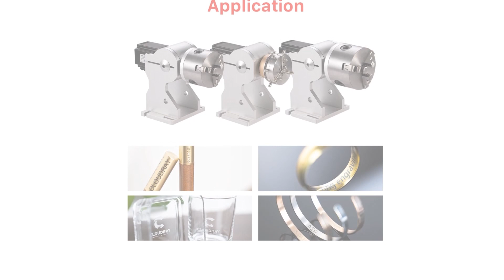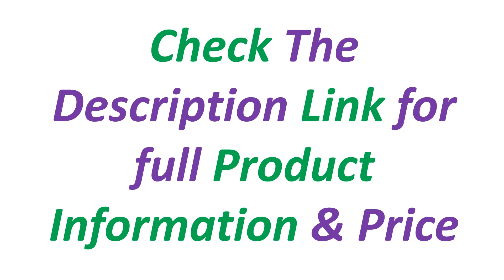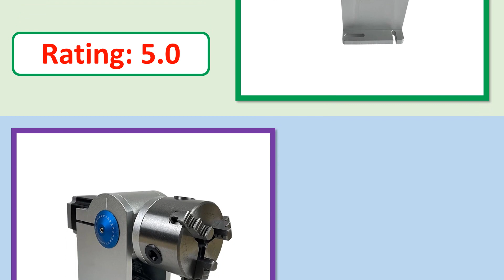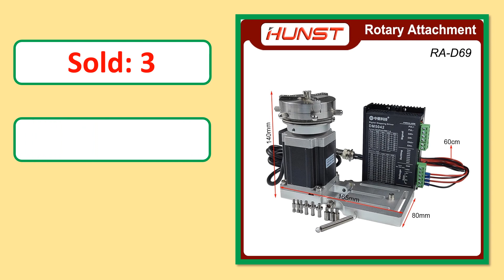Top 5 Best Rotary Attachment Review In 2024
5. Hunst Rotary Attachment MAX Diameter 80mm Rotary Device with Three Chuck +DM5042 Driver for UV CO2 & Fiber Laser Marking Machine

4. Ultrarayc Rotary Attachment Dia.69/80/100mm Device Fixture Gripper Three Chuck Rotary Worktable for Laser Marking Parts Machine

3. Fiber Laser Marking Machine Parts Rotary With Driver Worktable Diameter 80mm Rotary Fixture Gripper Three Chuck Rotary Axe

2. Hunst Rotary Attachment D80 Rotary Device with 3 Jaw Chuck, Can Choose DM5042 Driver for UV CO2 and Fiber Laser Marking Machine

1. HUNST Rotary Attachment Diameter 69mm Device Fixture Gripper Three Chuck Rotary Worktable for Laser Marking Parts Machine